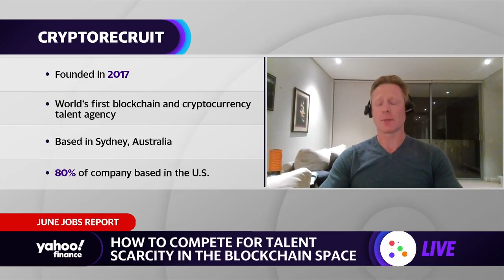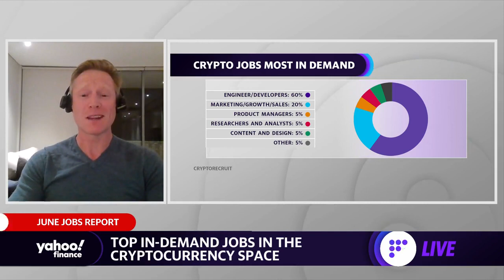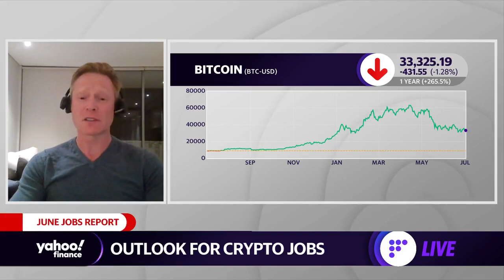Crypto jobs in high demand as companies look for talent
CryptoRecruit founder, Neil Dundon, joins Yahoo Finance's Myles Udland and Brian Sozzi to discuss the high demand for crypto jobs.